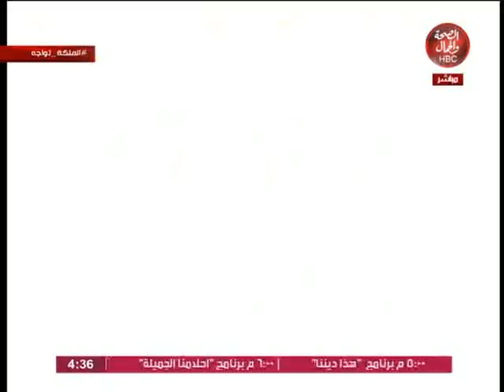الملكه تواجه | مع سمر سعد | كيفيه معالجه مشاكل البشره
تقديم / سمر سعد
وفي ضيافتها ميكب ارتيست | عبير علي